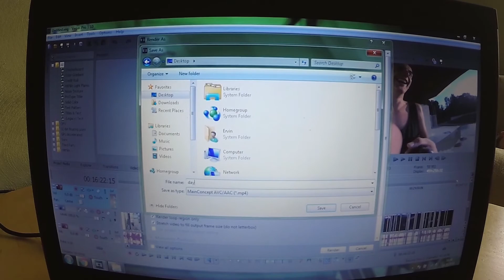What a wonderful dream..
Let's show the world that climbing trees is Amazing! Everyone can do it! Just do it. Just climb trees ❤

- All Shot on the Amazing Gopro